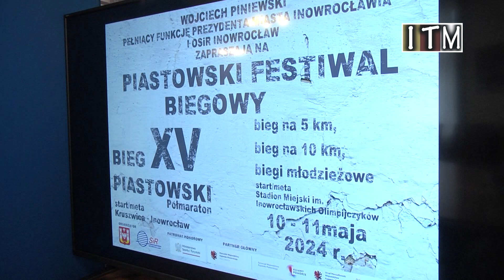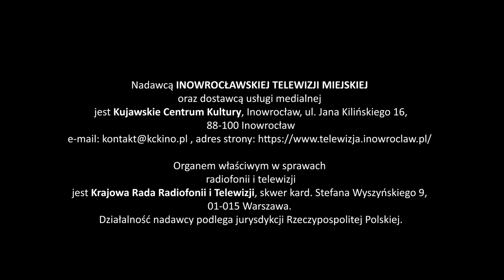Magazyn Miejski z dnia 16 kwietnia 2024 r.